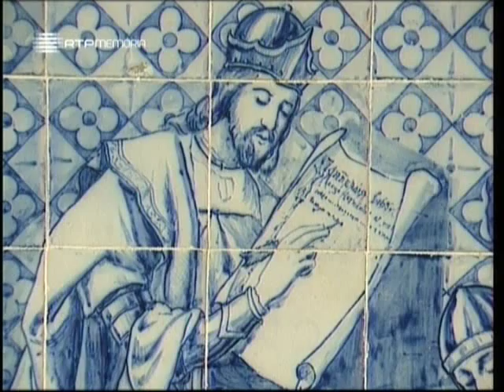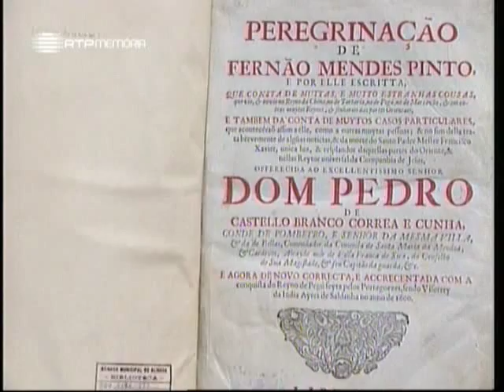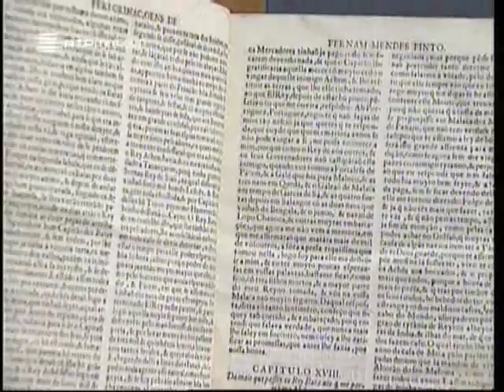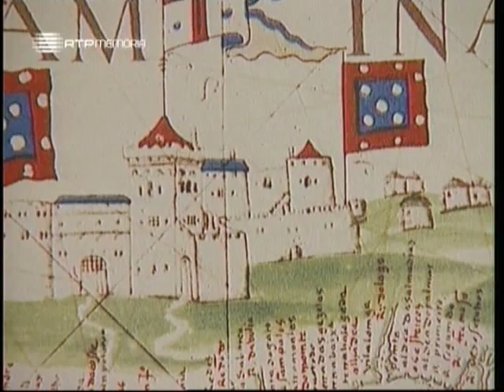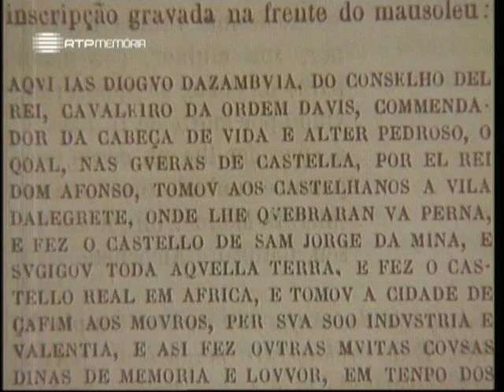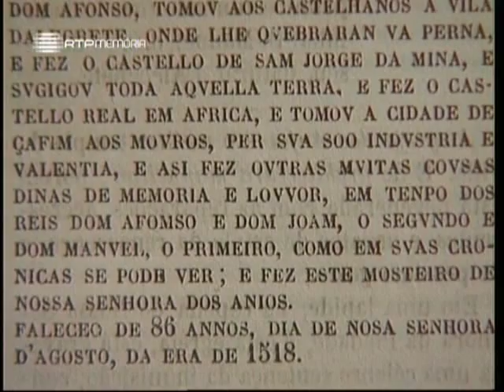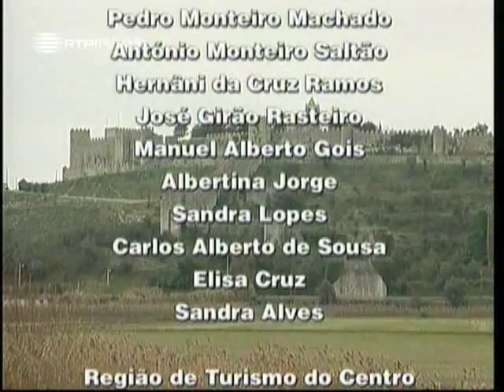A Alma e a Gente - IV #3 - Memórias de Montemor-O-Velho - 05 Fev 2006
O episódio redescobre Montemor-o-Velho, era uma das vilas mais importantes do Reino de Portugal. Vamos falar de três grandes figuras da terra, o poeta Jorge de Montemor, o autor da Peregrinação Fernão Mendes Pinto e uma terceira figura menos conhecida, mas de igual importância, que foi o Diogo da Azambuja. Uma visita ao Castelo de Montemor, que desde sempre foi guarda da foz do rio Mondego, serve de cenário para contar a famosa lenda do Abade João.